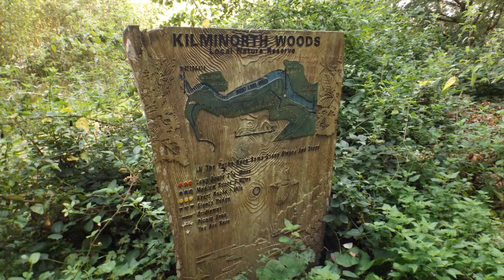Nuthatch at Kilminorth Woods near Looe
We went for a walk in Kilminorth Woods near Looe in Cornwall. We thought we could hear a woodpecker. Eventually we spotted some movement in a tree at some distance away. I rested my camera on a tree trunk and used it's zoom facility to get these shots. We didn't identify the bird until I was able to google images of woodpeckers and a Nuthatch turned up in the images offered. We are not birdwatchers but were very pleased with the video I took.
Camera:
Fujifilm FinePix S4800
30x zoom
16 megapixels